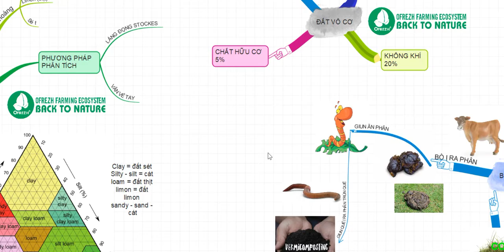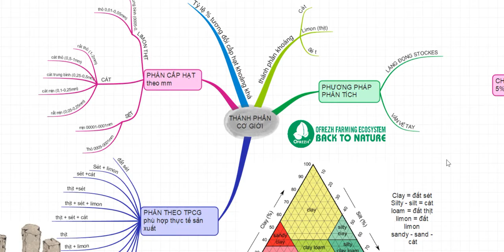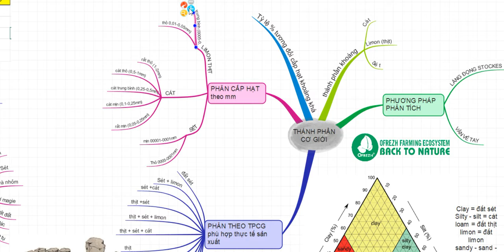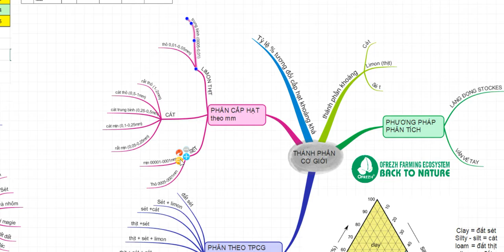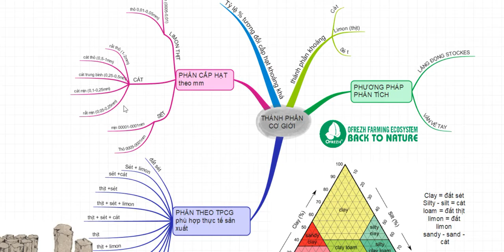GIẢI THÍCH VỀ THÀNH PHẦN CƠ GIỚI CỦA ĐẤT